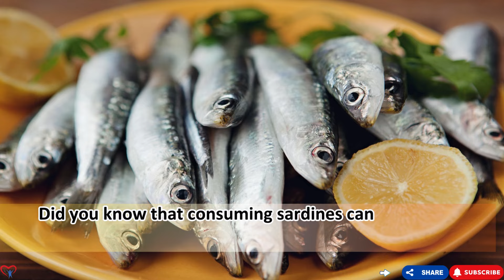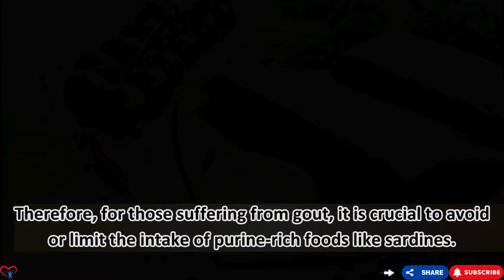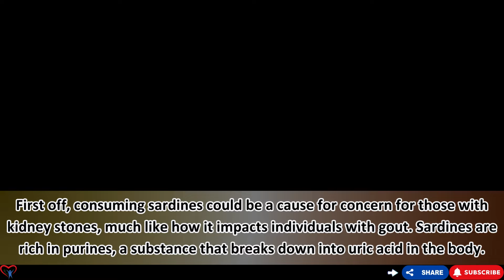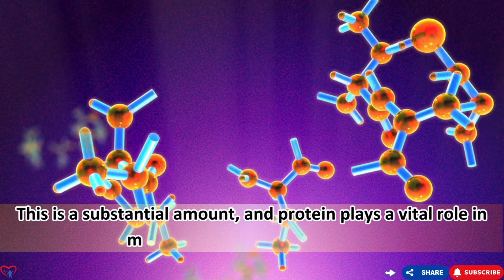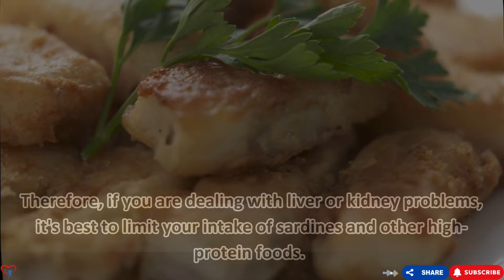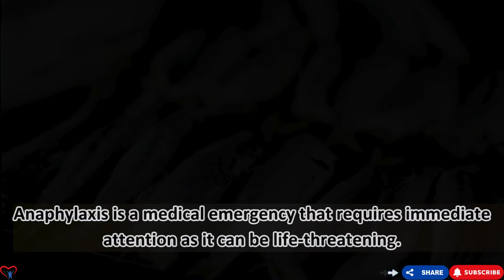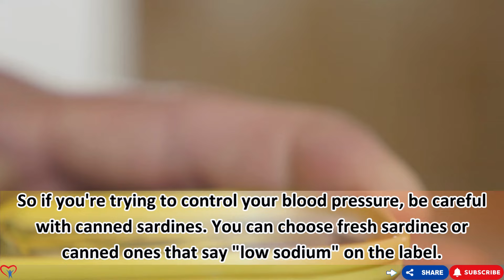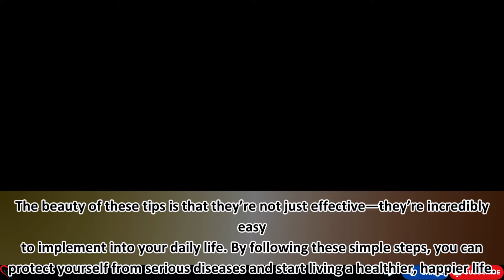STOP EATING SARDINES NOW! 5 Diseases That Can’t Tolerate This Fish! | Vitality Solutions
🎯Click on this link and I will answer for you:
1️⃣ Did you know that with just 1 pill a day, your liver will have to work 2-10 times harder?
2️⃣ Is your body always lethargic, tired and lethargic; your energy is decreasing?
3️⃣ Do you want to lose a few pounds in just 55 days?

🐟STOP EATING SARDINES NOW! 5 Diseases That Can’t Tolerate This Fish!
🐠 In today's video, we’re uncovering the hidden dangers of sardines, a seemingly healthy fish that could harm your health if you have certain conditions. While sardines are nutritious, they’re high in purines and sodium, which can be problematic for people with gout, kidney stones, and high blood pressure. These compounds can lead to painful flare-ups and worsen conditions like kidney or liver disease.

🍥 Sardines may also trigger allergic reactions in some individuals, making them a dangerous fish for people with seafood allergies. If you or a loved one is affected by any of these conditions, it's important to be cautious when consuming sardines.

🎣 For those with high blood pressure, the high sodium content in sardines can elevate blood pressure, making it crucial to avoid them in your diet.

Stay informed and avoid the health risks associated with this dangerous fish.

00:00​ - Introduction
01:21 - Gout.
03:34 - People with kidney stones.
05:57 - People with liver and kidney disease.
08:49 - People allergic to seafood.
11:24 - Some other notes when eating sardines.